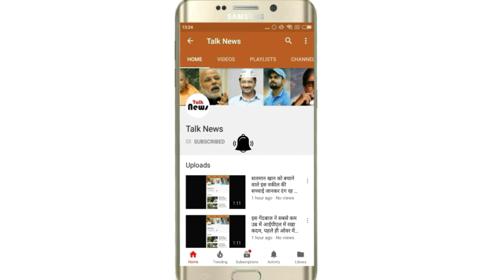इंसानो ने बनाया अजीबोगरीब जानवर